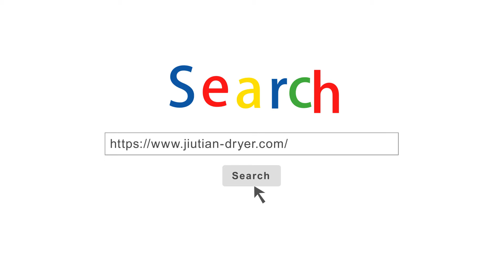Inner Mongolia Coal Slime/Lignite/Coal Drying Plant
Jiutian coal slime drying machine has once again settled in Inner Mongolia, and the equipment has been put into production. The customer highly appreciated the equipment. The moisture content of the coal slime after drying is below 15%. Coal slime is a quality fuel for a coal boiler. The complete equipment has experienced technology, good stability, and easy operation.